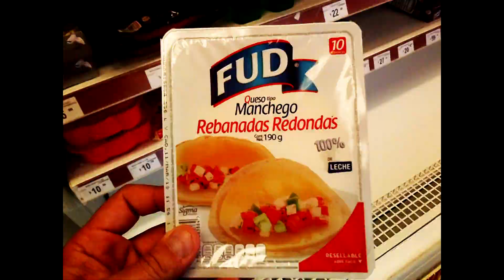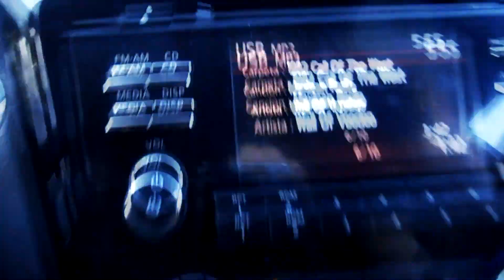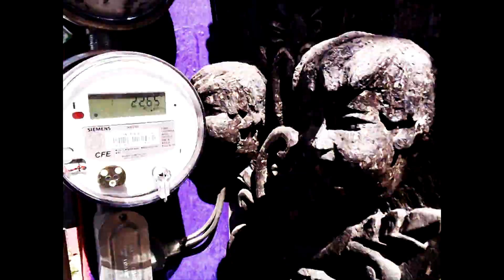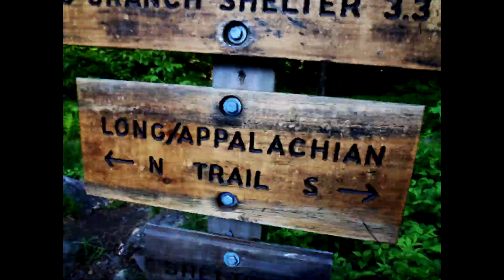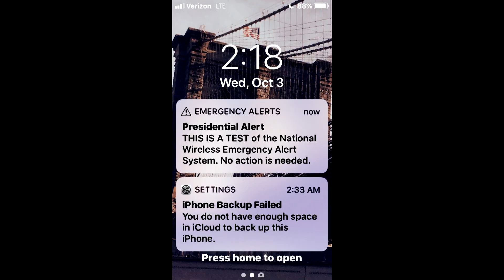2018 Bueno!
Ustedes?